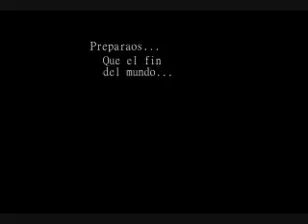MITU VAUPES PASTOR EDUARD SANCHEZ MOVIMIENTO MISIONERO MUNDIAL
MITU VAUPES MOVIMIENTO MISIONERO MUNDIAL PASTOR EDUARD SANCHEZ, VIDEOS DE REFLEXION Y ENSEÑANZA